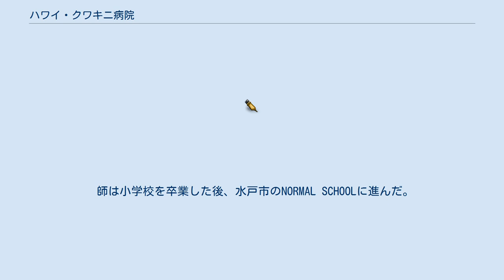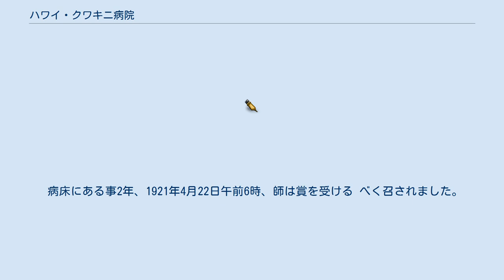ハワイ・クワキニ病院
クワキニ病院は、アメリカ合衆国ハワイ州ホノルル市にある私立総合病院である。
 ハワイメソジスト・エピスコパルチャーチ 第17回年会（ 1922年）公議事録からの転載。
 本川源之助師は、 1864年6月刊に日本国茨城県筑披郡小田村1に誕生した。
 師は小学校を卒業した後、水戸市のNORMAL SCHOOLに進んだ。
 4年間の学業の後、公立校で教える免状を与えられた。
 真の教育は宗教に堅く立つ土台がなければならぬと信じるに至って 間もなく、師はキリスト教について学び始め、 水戸市内のプレスピテリアン教会に於いてバプテスマ含受けられた。
 1888年、23歳の師は遂に教育を断念し、イエス・キリストの福音 を宜べ伝える決心をされた。
 そして上京してプレスピテリアンの神学校である明治学院に入学した。
 1892年、27歳にして師は按手を受け、東北地方の米沢市のプレス ピテリアン教会の牧師となった。
またその頃、竹中百合子嬢と結婚され、 後に秋田市に移住された。
 1897年、33歳の時、師はプレスピテリアン・ミッションボードに より朝鮮に派遣され同地で2年間働かれた。
 1899字、師はサンヲヲンシスコに渡米され、日本人間で働かれ、 2年後に帰日された。
 東京で師は、訪日中のM.Cハリス （私注＝今1878年には札暁農学校の内村鑑三遣に挽礼を授けた方で 青山学院に長く働かれたメソジスト宣教師）と出会い、 ハワイでメソジスト教会の働きをするよう説得された。
 ハリス師は1901年6月、師をホノルルに伴い キハタ師の後任としてリバーストリート教会の牧師となられた。
 師がホノルルに来られた当時、同教会は、その会堂のあった地区 がペストの理由で焼却されたため、ククイ・ストリートのカワサキ ホテル内の小さい家屋で集会を行っていた。
師は直ちに新会堂建築 費拠金計繭を立てられた。
努力の結果、現在のリバーストリート教 会が建堂され、複活祭に献堂された。
 1905年11月：三浦宗三郎師が、日本からリバーストリート教会に 招聴され本川師はサウスキング教会に移られた。
サウスキング教会 は師を迎えて成長し始め、会員数は急速に増大した。
 現在のサウスキング教会は、師のたゆまぬ労苦によって建立され、 1913年2月に献堂された。
 本川師は教会の業に励むかたわら、地域社会の全体的福祉と発展 のために働くことも忘れた事はなかった。
 師は数々の重要な地位を占め、1908年から没年に至るまで ジャパン・エイド・ソサエティの会長を勤められた。
 その協会が多年にわたり支えてきた病院の建物が 患者を受け入れるに全く耐えられないものとなっていたため、 病院新築のための拠金委員会が設立され、師が委員長に推された。
 主として師の努力でハワイ・テリトリイ （州、即ちステートとなる前はテリトリイと呼ばれていた。訳者註） 全域の多くの入、特に日本人から多額の脊付がなされた。
 1917年8月、委員会は拠金のため師を日本に派遣した。
 天皇自ら5千円を下賜され、融金総額は5万円に遣した。
 1918年4月初日、帰途につく寸前、師は突然脳卒中で倒れ以後、 回復される事はなかった。
 が間もなく立派な新病院がクワキニストーロートに建築され、 それは師が後代のために為された働きの永遠の記念碑として 今も立っている。
 （今もクワキニホスピタノレは、日系人の病院として知られている。 訳者君主）。
 病床にある事2年、1921年4月22日午前6時、師は賞を受ける べく召されました。
師は多磨霊園に埋葬されました。
 ヒロタ ゼンロウ